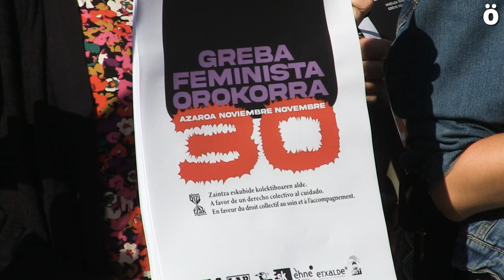Sindikatuek azaroaren 30eko Greba Feminista Orokorraren erregistroa egin dute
ELA, LAB, Steilas, ESK, EHNE, Etxalde eta CGT sindikatuek azaroaren 30eko Greba Feminista orokorraren erregistroa egin dute gaur Iruñean, mugimendu feministako kideekin batera. Deitzaileak diren sindikatuek, Euskal Herriko Mugimendu Feministak plazaratutako diagnostiko eta aldarrikapenekin bat egiten dutela adierazi dute. Eta, azaroaren 30ean herritar guztiak kalera ateratzeko deia zabaldu dute.